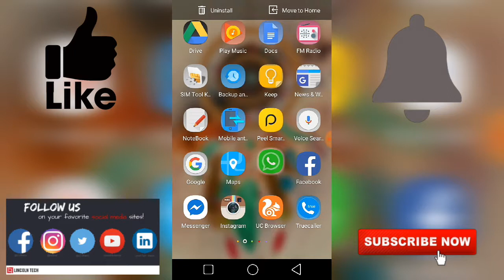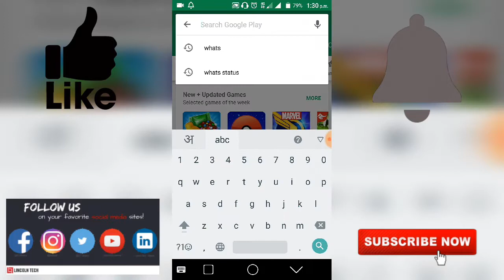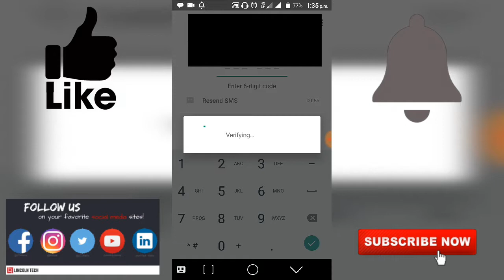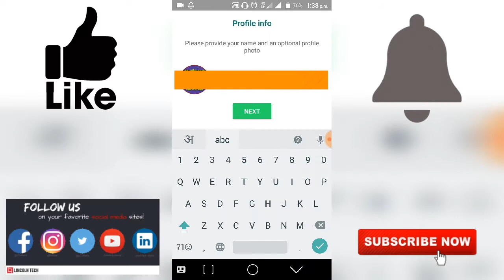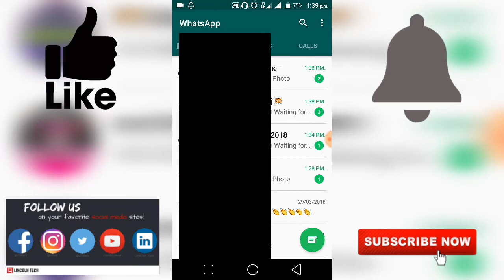How to Restore delet whatsapp massage || whatsapp par delet hue massage ko restore kese karen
Ask your question#Technical_GM

dosto kai bar kya hota hai ki hum whatsapp chala rahe hote hai, or galti se humare sare massage delete ho jate hai,
or fir un massage ko restore kar pana bahut muskil ho jata hai,

lekin dosto ab aapko darne ki koi bat nahi hai,
kyoki jo hum massage delete karte hai ya jo humari galti se massage delet ho jate hai ,
whatsapp un sabhi massage ka agle din 4 baje restore karke rakhta hai,

dosto aap yaha se apne 7 din phle ke delet hue massage bhi restore kar sakte hai,
isliye dosto humari ko end tak jarur dekhe.

dosto agar aapko humari video achhi lagti hai to please humari video like jarur karen,

Take care...
Thank u ji...